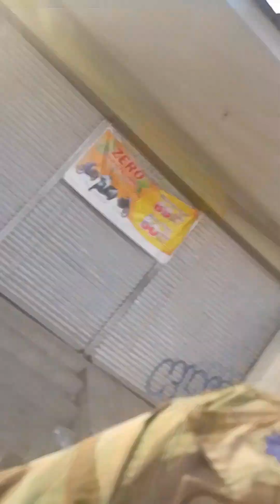4 June 2023